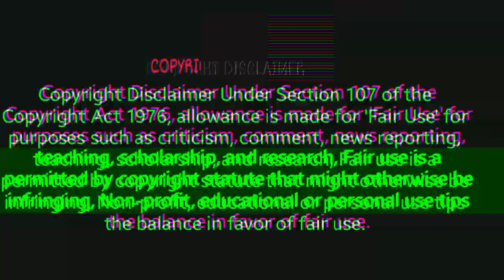10 अगस्त 2023 नासिक मंडी प्याज का भाव |nasik pyaj mandi bhav| nashik onion market today rate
10 अगस्त 2023 नासिक मंडी प्याज का भाव |nasik pyaj mandi bhav || | nashik onion market today rate

Nashik
BusinessgYT

👉 your enquiry.

nashik mandi.
nashik market.
nasik mandi.
nasik mandi pyaj bhav.
pyaj bhav.
आजादपुर मंडी.
aaj ka indore mandi pyaj ka bhav.
aaj ke pyaj ke bhav.
adrak price today.
ajadpur mandi.
azadpur mandi bhav.
azadpur mandi bhav today onion.
azadpur mandi pyaj bhav.
azadpur mandi pyaj ka bhav.
delhi onion mandi bhav today.
mandi bhav.
mandi bhav indore.
nashik mandi pyaj bhav.
nashik pyaj mandi.
nashik pyaj mandi bhav today.onion.
pyaj ka bhav indore mandi.
pyaj ke dam.
आजादपुर मंडी प्याज का भाव.
दिल्ली आजादपुर मंडी.
दिल्ली आजादपुर मंडी प्याज भाव.
प्याज का भाव.
प्याज मंडी भाव.